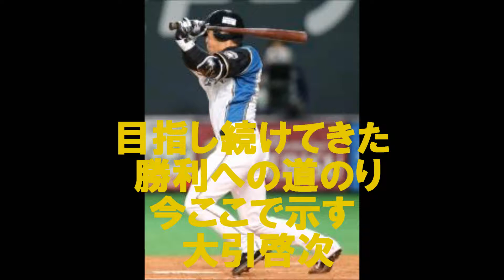‹応援歌›北海道日本ハム大引啓次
2013新応援歌。リクエストに応えて作成しました。耳コピ。Twitterは @bayfield100 目指し続けてきた　勝利への道のり 今ここで示す　大引啓次